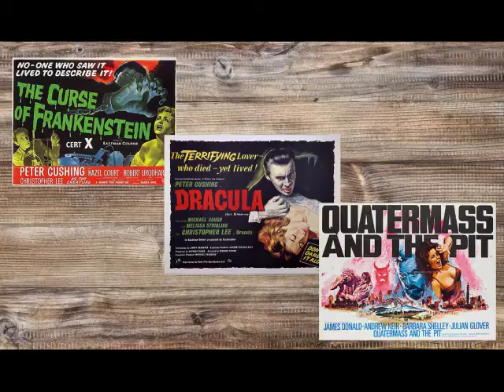FILM REVIEW: Xtro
Contains full spoilers. A review of Xtro (1982).

The use of copyrighted material in my videos is transformative, as my review or commentary provides context through which the viewer can better understand my review. Audio from the copyrighted material is muted except when necessary to provide greater context to my commentary.